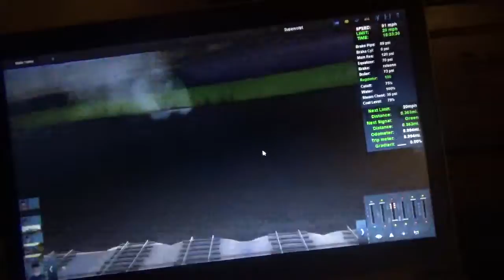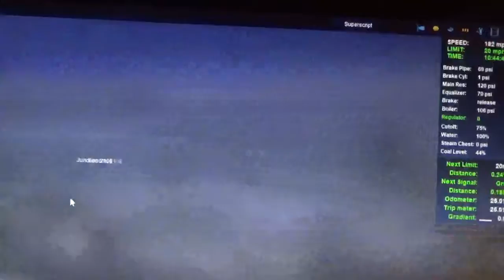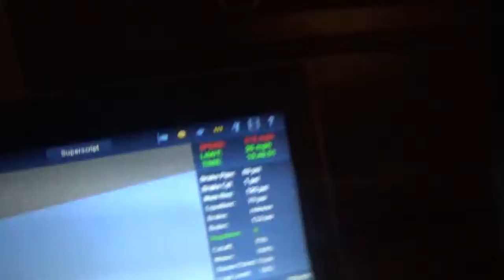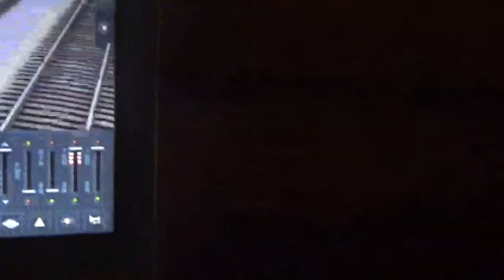T:ANE: Thomas the Tank Engine race|Vlog #965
I do a race with Thomas The Tank Engine Characters and it turned out great.